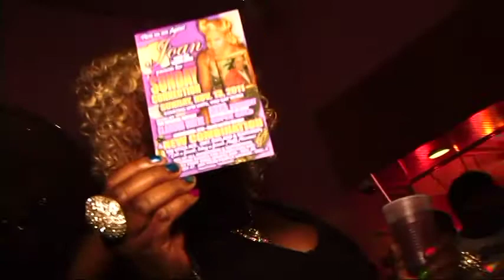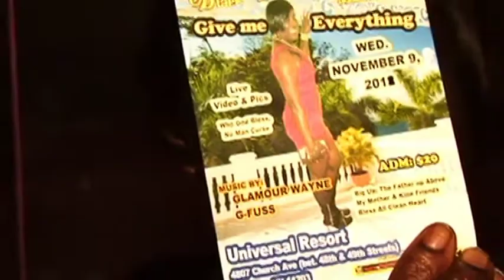MILTON JUGHEAD.....BASHMENT.mpg PART 2.mpg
PARTY IN PATS PALM TREE NIGHT CLUB. IN BROOKLYN NY.